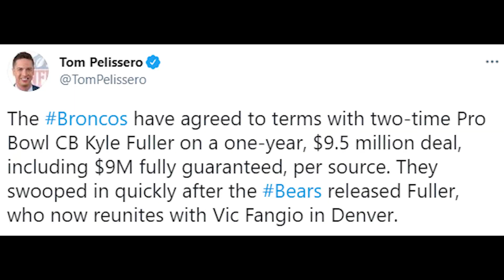Chicago Bears SIGN Desmond Trufant - Bears Fan Reacts